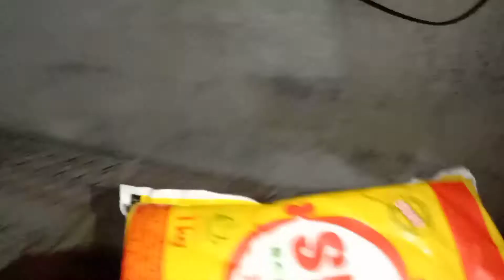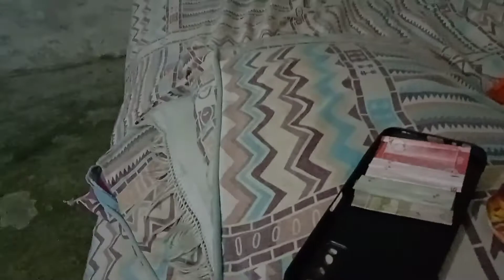or Ghar ka Sara Kam rah gia rohan khan